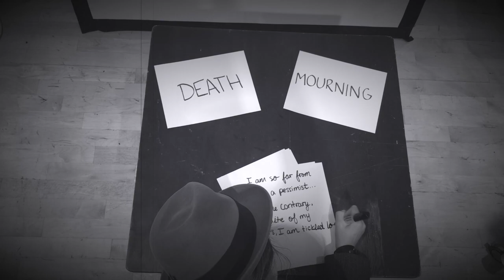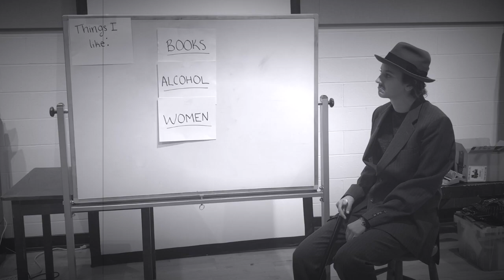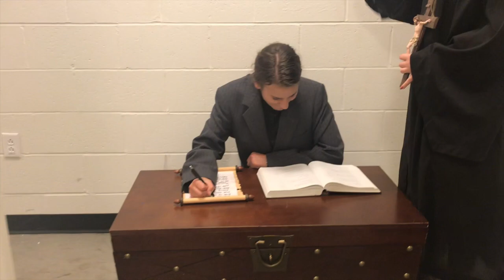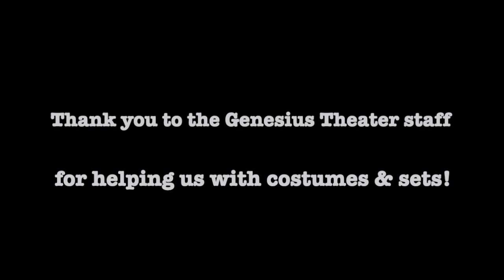Caffeinated History: Eugene O’Neill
The life and legacy of Eugene O'Neill
Duquesne University Intro to Theater